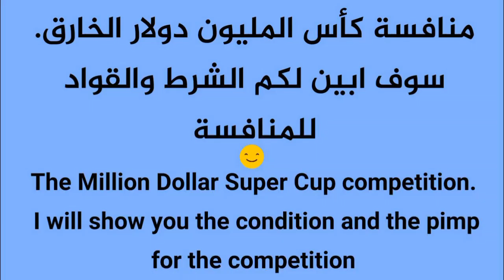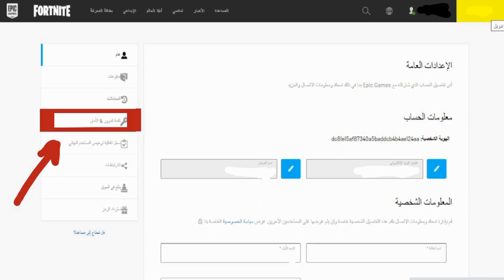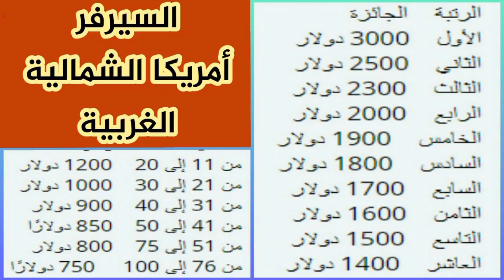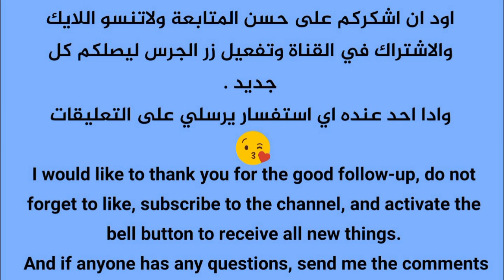كيف تشارك في منافسة كأس المليون دولار الخارقة 😱🔥 - The Million Dollar Super Cup Competition 😱🔥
منافسة كأس المليون دولار الخارقة 😱🔥 فورتنايت
The Million Dollar Super Cup Competition 😱🔥